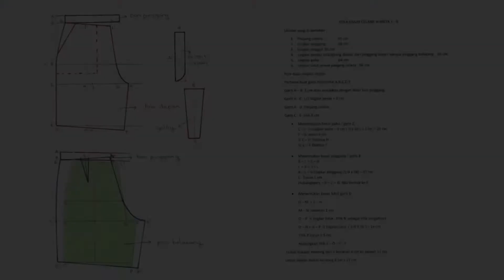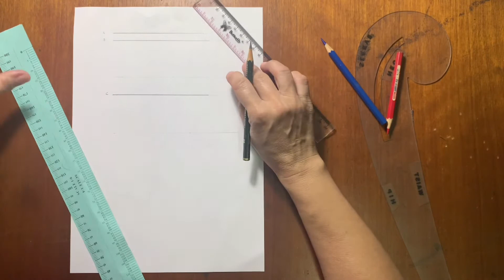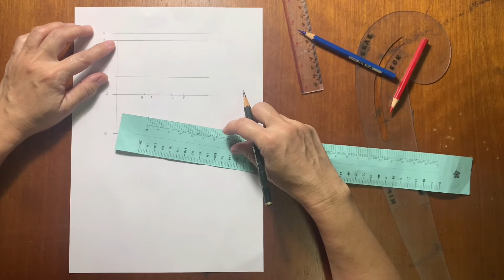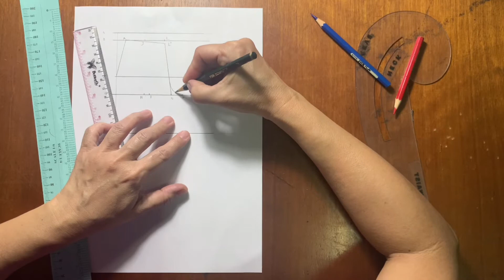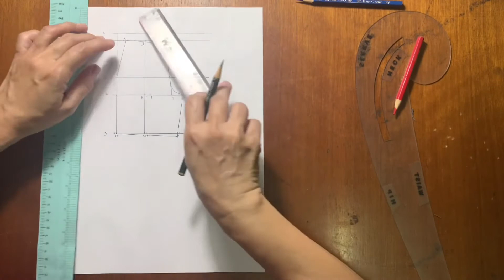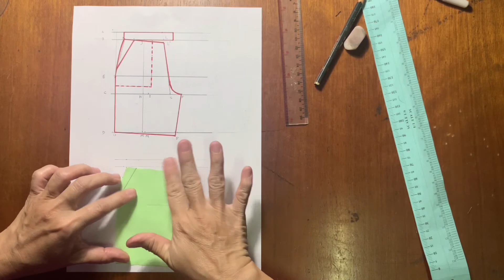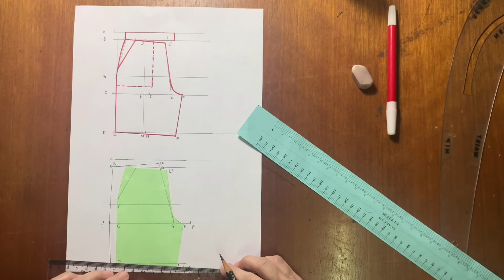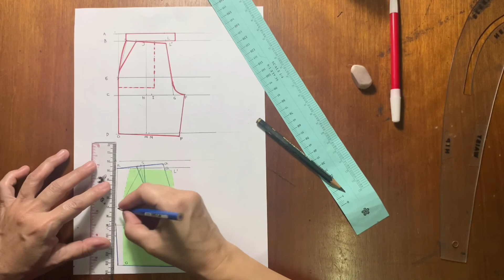Cara Membuat Pola Dasar Celana Pendek Wanita Skala 1:1/4 ( untuk pemula )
Hallo Sahabat Kreatif,
Yuk belajar cara membuat pola dasar celana pendek wanita skala 1:1/4.
Semoga bermanfaat!